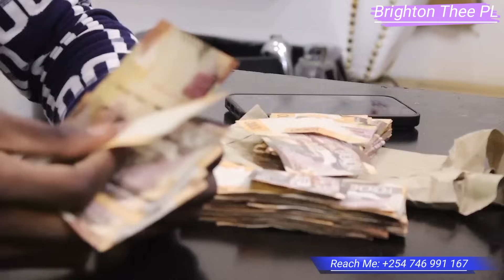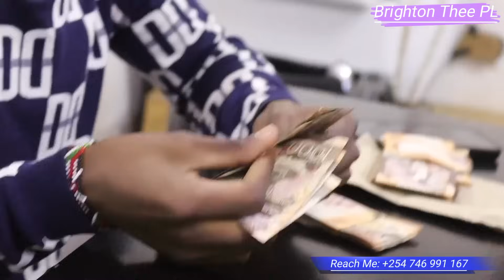BREAKING NEWS!!! 200k is Here! Mary Amepewa Pesa Zake na Baba RK🙏Daktari Amemaliza Kazi Yake🥰